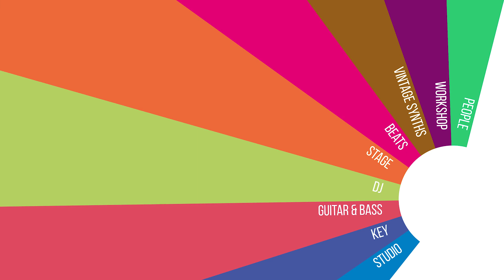Neumann U47 | Stam Audio SA-47 | Peluso 2247 LE Mikrofon Test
Unser AMAZONA.de Autor Raphael Tschernuth testet für euch die Mikros Neumann U47, Stam Audio SA-47, Peluso 2247 LE.

Und hier geht's zu den einzelnen Takes:

0:06 Belting - 80 cm Enfernung
Neumann U47

0:11 Belting - 80 cm Enfernung
Stam Audio SA-47

0:15 Belting - 80 cm Enfernung
Peluso 2247 LE

0:19 Belting - 40 cm Enfernung
Neumann U47

0:23 Belting - 40 cm Enfernung
Stam Audio SA-47

0:27 Belting - 40 cm Enfernung
Peluso 2247 LE

0:31 Gesang - 40 cm Enfernung
Neumann U47

0:54 Gesang - 40 cm Enfernung
Stam Audio SA-47

1:16 Gesang - 40 cm Enfernung
Peluso 2247 LE

1:40 Sprache - 40 cm Enfernung
Neumann U47

1:55 Gesang - 40 cm Enfernung
Stam Audio SA-47

2:10 Gesang - 40 cm Enfernung
Peluso 2247 LE